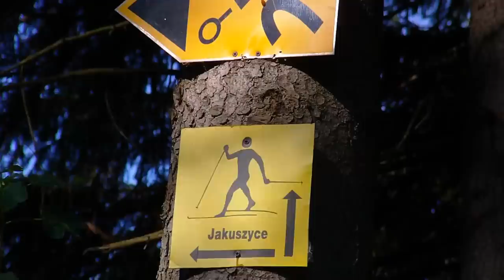Domek Babci Gieni Szklarska Poręba, apartament, hotel, pokoje z łazienkami lub dom do wynajęcia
Jeśli kochają Państwo nasze polskie góry, oraz lasy. Jeśli cenią sobie Państwo również ciszę i spokój zapraszamy w nasze strony.Będziemy bardzo zaszczyceni móc gościć oraz pokazać Państwu naszą malowniczą scenerię gór oraz lasów w naszej bajecznej krainie w Szklarskiej Porębie.

Wszystkim naszym gościom zapewniamy rodzinną atmosferę.

Oferujemy : (wszystko w cenie pobytu w naszym Domku Babci Gieni):

    ·         Parking zamykany
    ·         Miejsce na ognisko oraz grille (organizujemy ognisko rodzinne w górach)
    ·         Kominki
    ·         Komfortowe pokoje  z łazienkami, TV, internetem
    ·         Duży ogród pełen  zieleni  w którym znajduje się dużo atrakcji
    ·         Las (sąsiadujemy z lasem / latem organizujemy grzybobranie)
    ·         Nasze ogrodzenie (naszym znakiem rozpoznawczym jest nasz piękny mur )
    ·         Rowery ( dla naszych gości mamy 6 rowerów)
    ·         Ping pong
    ·         Banbington
    ·         Plac zabaw ,piaskownica , huśtawka
    ·         Gry dla dzieci różnego rodzaju np. puzzle, klocki, książki, zabawki, rowerek itd.
    Kijki Nordic Walking
    Fotel masujący
itd..

Domek Babci Gieni
Szklarska Poręba / Biała Dolina